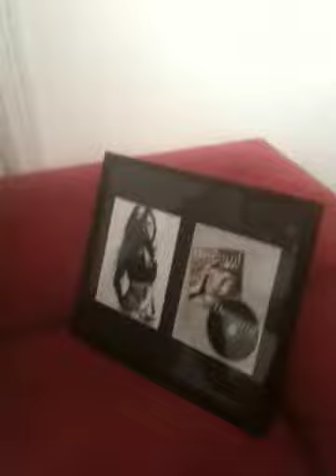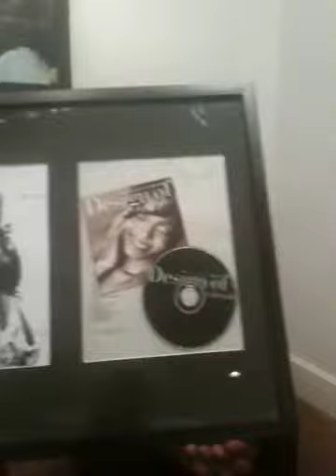Kirby Interviews Loni: Artist Development Session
Talks about a Christmas gift from Janet Jackson